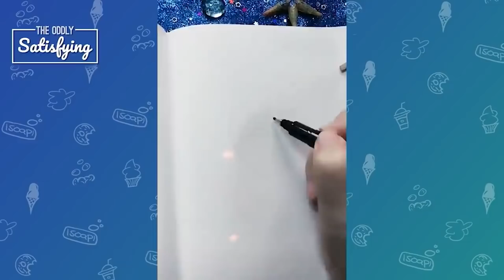Oddly Satisfying Video That Will Help You Sleep, Relax and Calm Your Nerves!